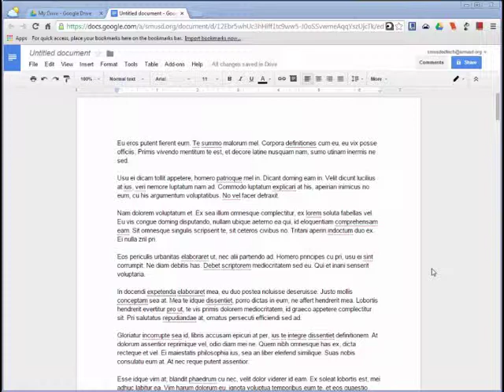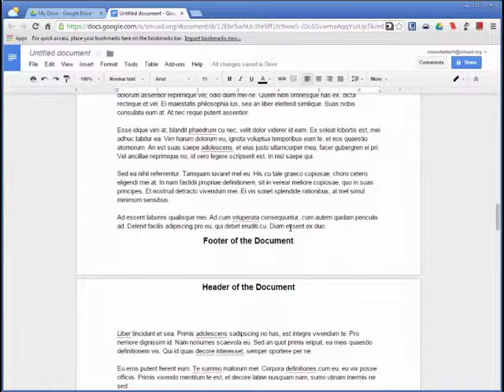Google Docs - Header/Footer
Inserting a Header and/or Footer